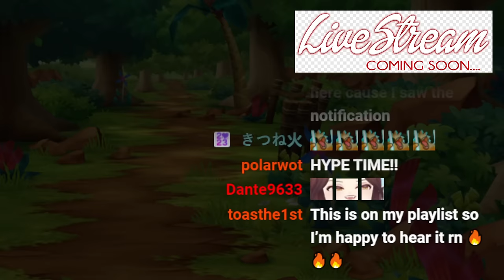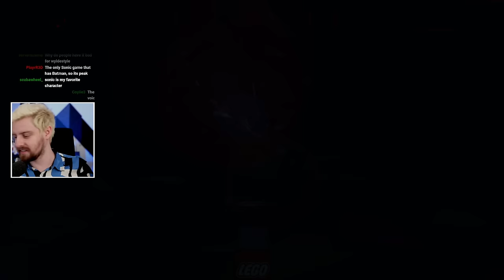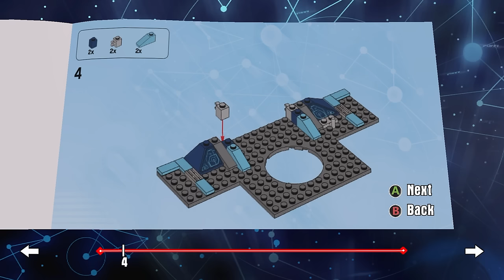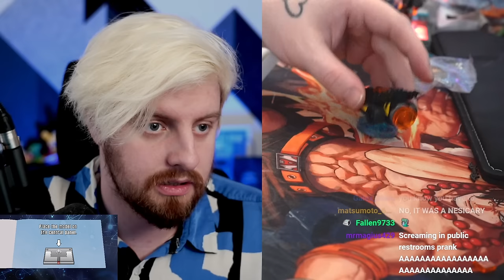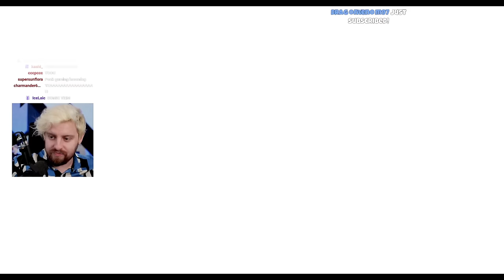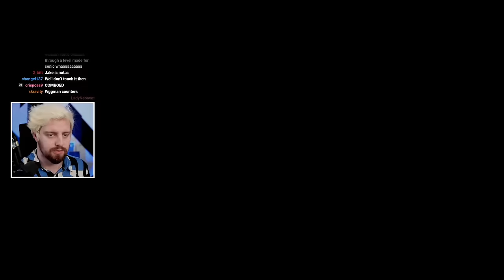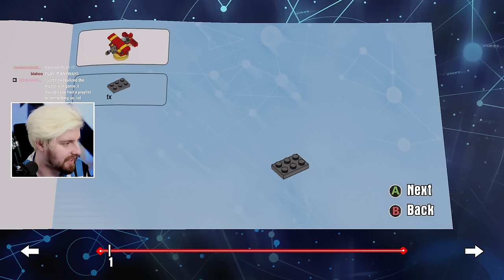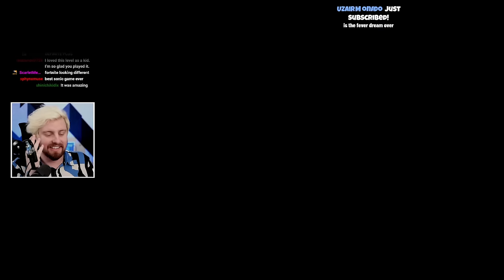Somehow, this is a licensed Sonic game